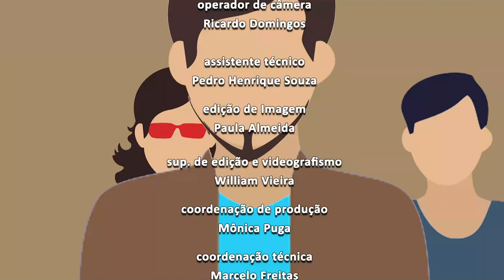Perfil - Marcel Souto Maior - Bloco 2